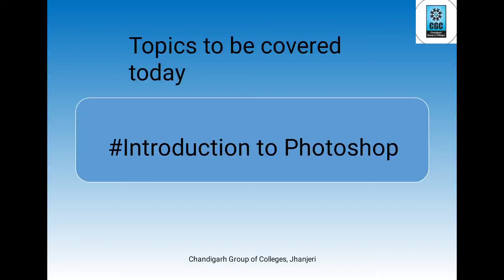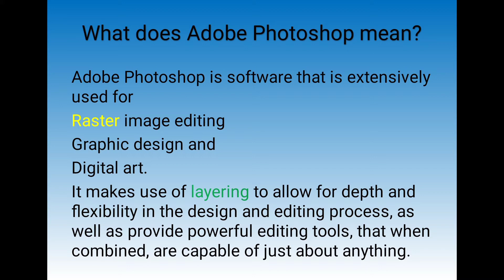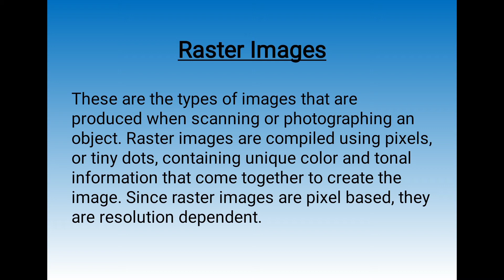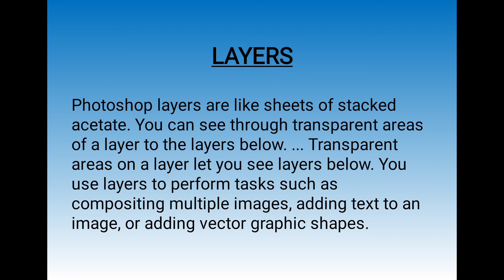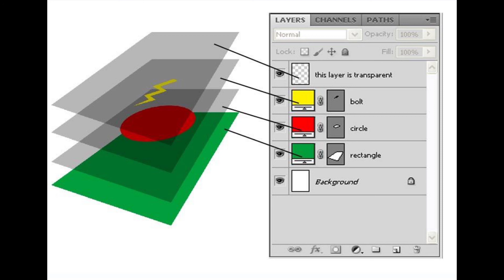Introduction to Adobe Photoshop (part-1)